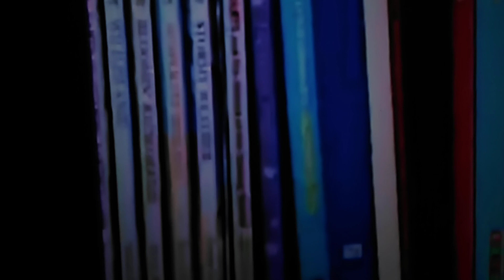A Purple Parrot